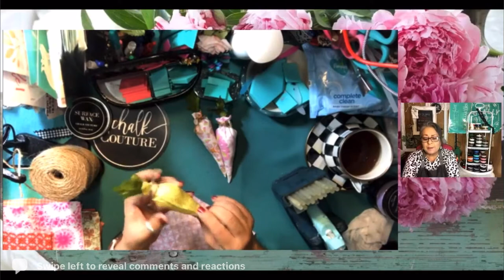Carrots - Let’s Chalk - Simply Chalk Design - Part 2 of 2 - Chalk Couture - DIY HOME DECOR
Hi Y’all. Join me for some great videos on my YouTube Channel:  In Texas

Facebook: Simply Chalk Design Independent Chalk Couture Designer

Register to WIN! The Coldest Water Bottle

SEND ME SOME MAIL:
In Texas
108 E. Jackson St.